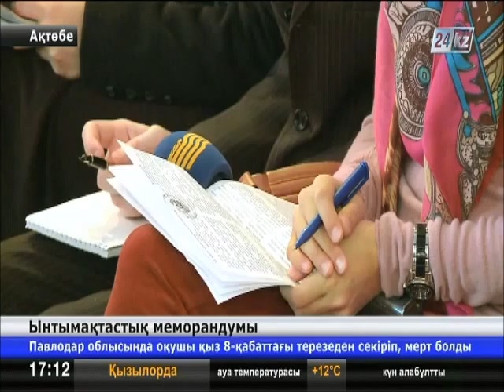Зияткерлік меншігі заңмен қорғалуы керек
Ақтөбе облысының Әділет департаменті мен прокуратурасы және Қаржы полициясы кәсіпкерлерді ынтымақтастыққа шақырып, арнайы меморандумға қол қойды.